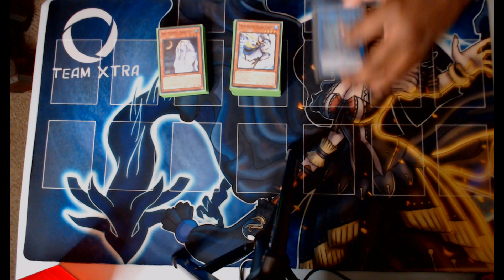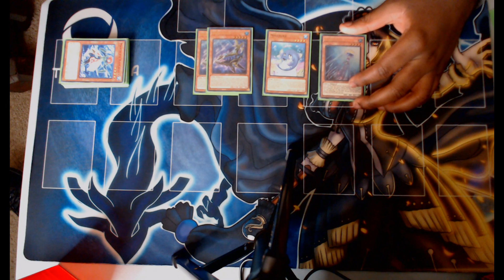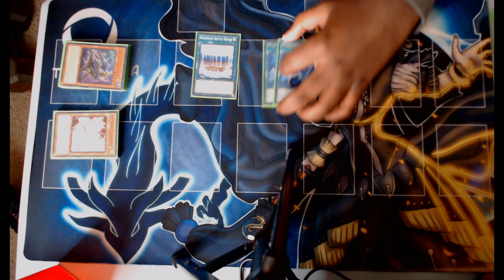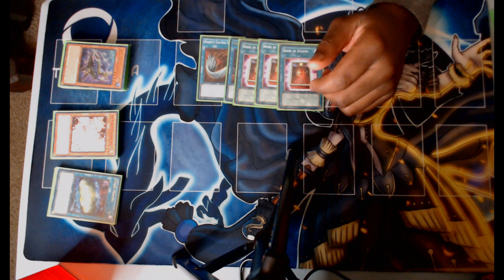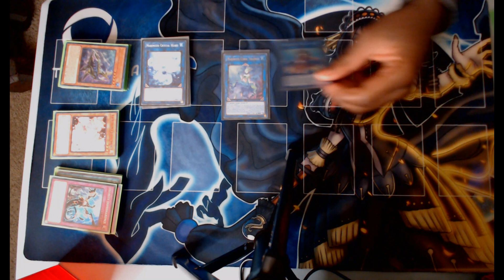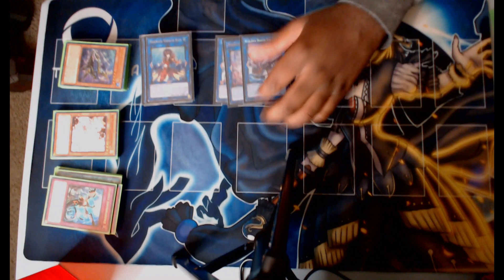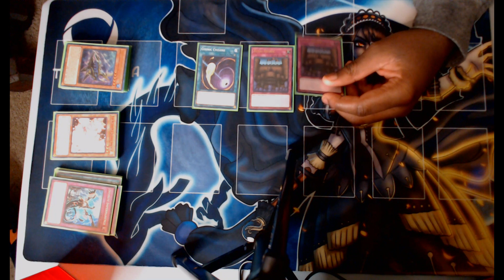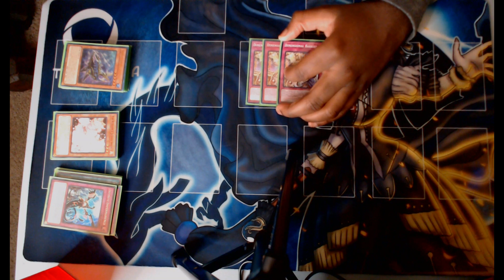INSANE 2nd place Marincess deck profile!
insane deck profile